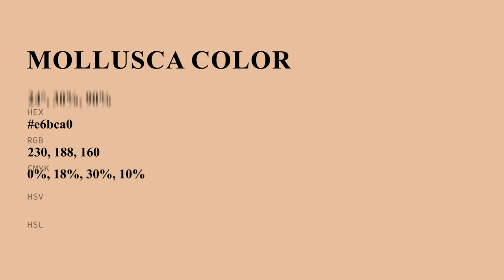Mollusca color e6bca0 hex color - Red color - Cool color e6bca0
What color is Mollusca ? e6bca0 hex color - Red color - Cool color e6bca0

Hex e6bca0 Color Code is also known as Mollusca color.

Hex e6bca0 Color code in RGB color code model is created after adding 90.20% red color, 73.73% green color and 62.75% blue color.
Hex e6bca0 Color code in CMYK color (process color) code model is generated after subtraction of 0% cyan, 18% magenta, 30% yellow and 9% black.